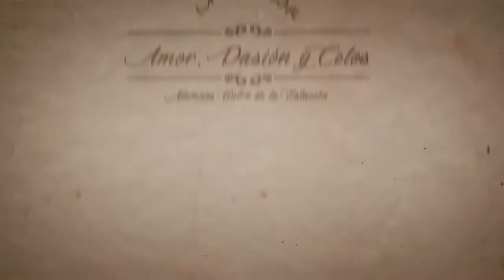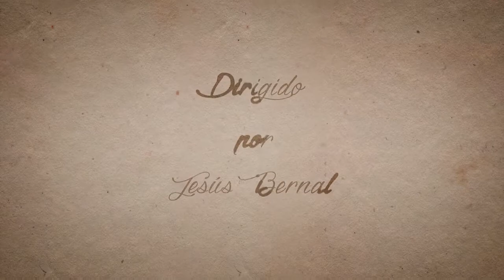Amor pasión y celos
Amor Pasión y Celos - Teatro de la Estación (febrero 2014)